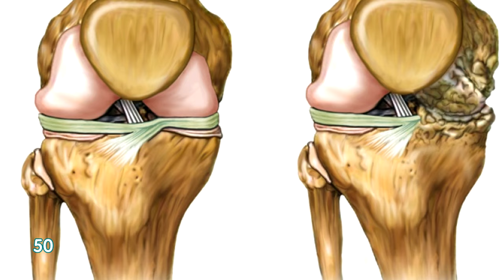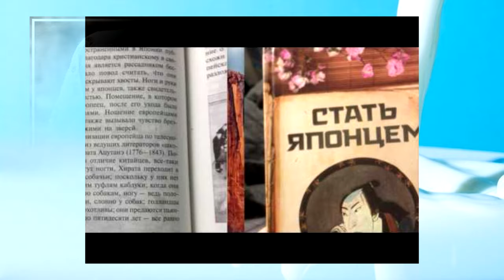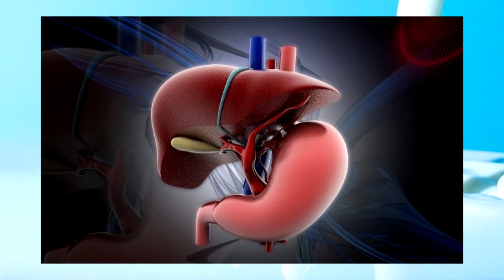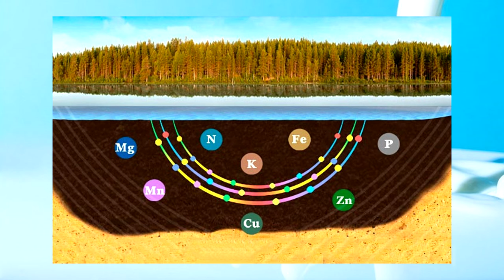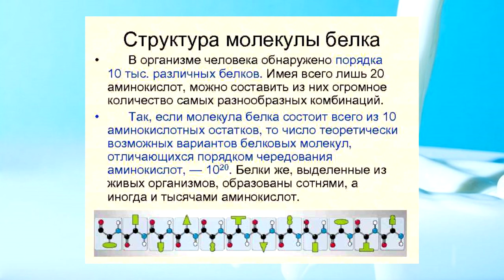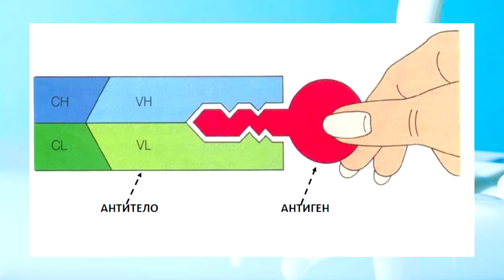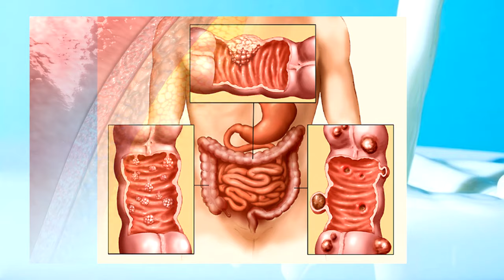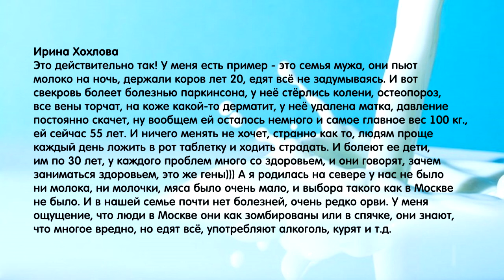Молочное безумие: Кальций и Казеин, Вера и Дурь! Статья Фролова о Молоке №1.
Вот я и озвучил мою первую статью о молоке - прослушайте её с моими дополнительными комментариями и пересылайте всем нуждающимся в психологической помощи и для образования!

1. Статья Фролова о молоке №1
3. Статья о молоке №3
4. Фермент Ренин и фермент Реннин

МИНУТЫ:

00:00 Вводное слово.
05:05 Начало статьи.
07:10 КАЛЬЦИЙ в молоке. Видовое питание. Печень. Кто есть человек в пищевой цепи биосферы.
22:42 Печень - её важная роль. Печень и белки.
34:00 Кто есть человек, как биологическое существо в этой сложной пищевой цепи?
47:20 КАЗЕИН (Молочный белок). Фермент Ренин и Реннин. Сахарный диабет 1 типа. Биосинтез и Денатурация белка.
01:02:42 Сахарный Диабет Тип 1 – Автоиммунное заболевание, вызванное употреблением Казеина.
01:09:24 ЛАКТОЗА (молочный сахар). Это огромная беда.
01:11:44 ЖИР (Окисленный холестерин) и Свободные радикалы! Насыщенные жиры. Атеросклероз.
01:17:34 Ожирение.
01:23:35 Лейкемия.

ПО ВОДЕ:
Купить именно этот (лучший) прибор -aquaPEM (акваПЕМ) от Фролова Ю.А. - можно только

ТРИ уникальных продукта дающих организму всё (купить их):
1.

ВНИМАНИЕ!